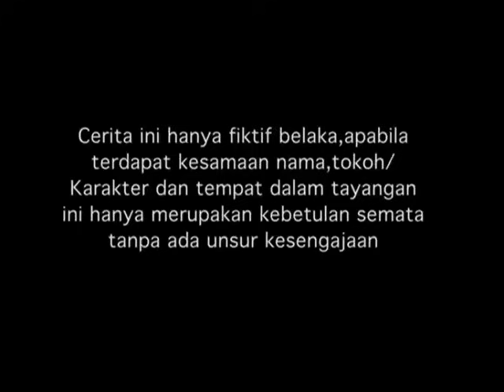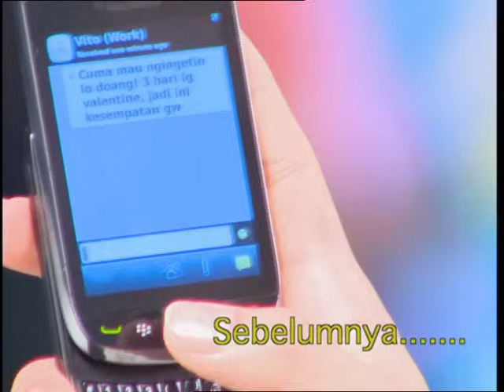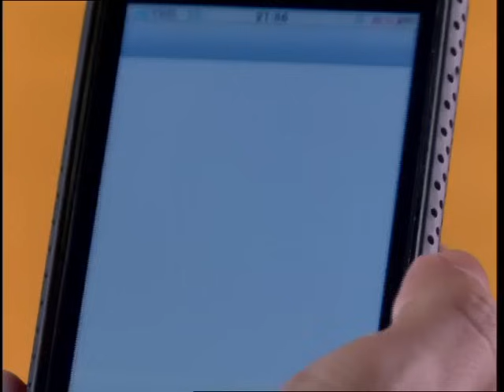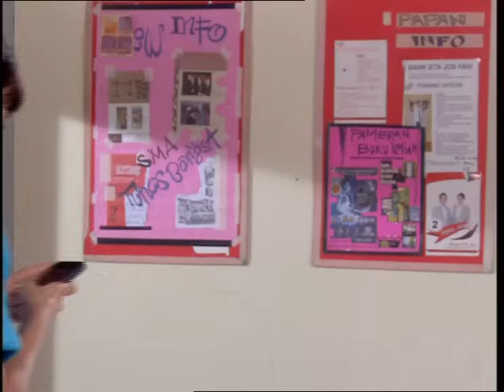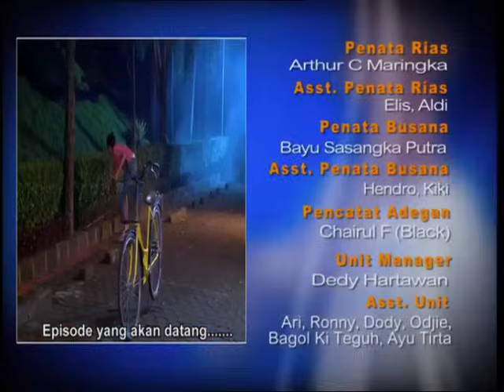Nada Cinta - Episode 28